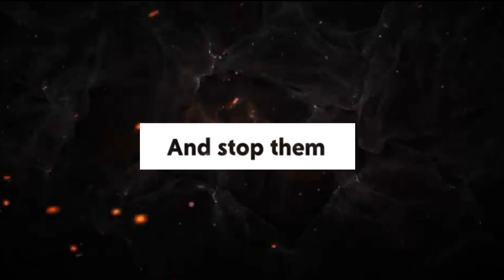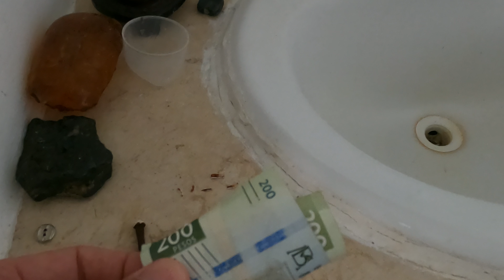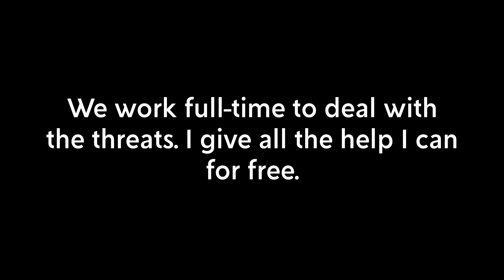Playa del Carmen: Belly of the Beast -- Journey to the World (2021-06-05)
We're traveling around the world to recover artefacts of power.